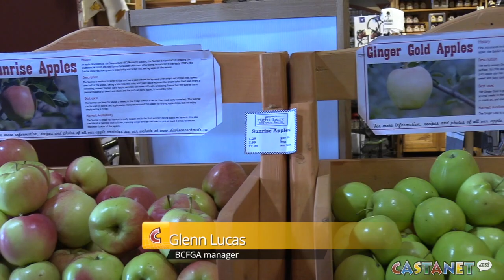Apple harvest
The Okanagan Apple harvest is looking good this year